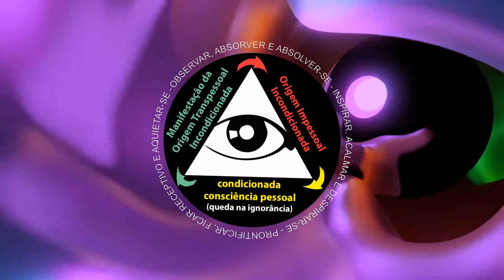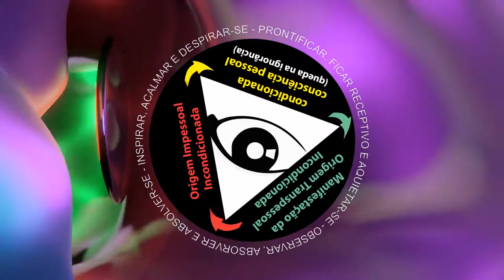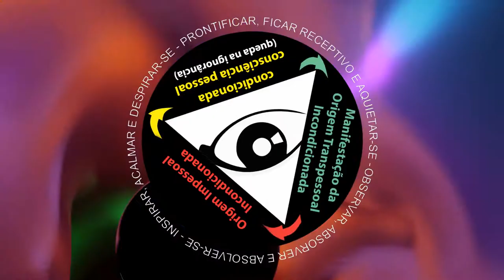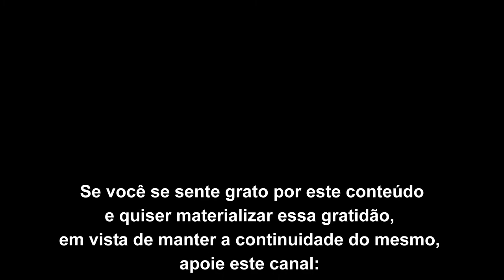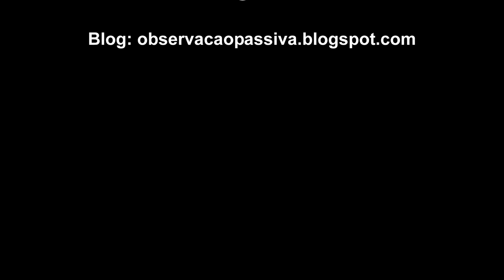A solitária vivência do oco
Se você se sente grato por este conteúdo e quiser materializar essa gratidão, em vista de manter a continuidade do mesmo, apoie este canal - informações: - Blog